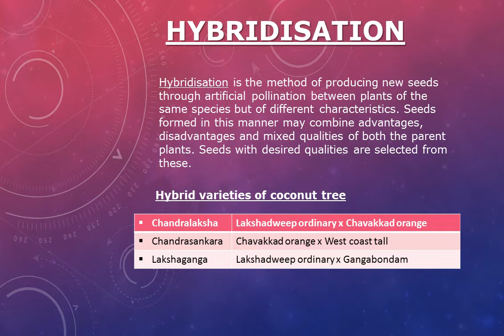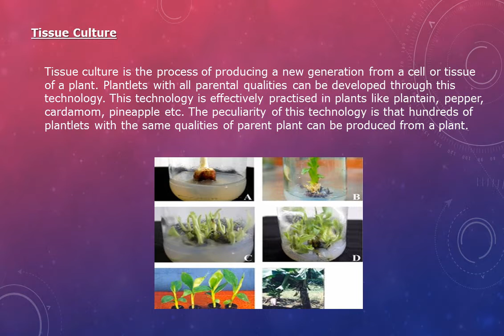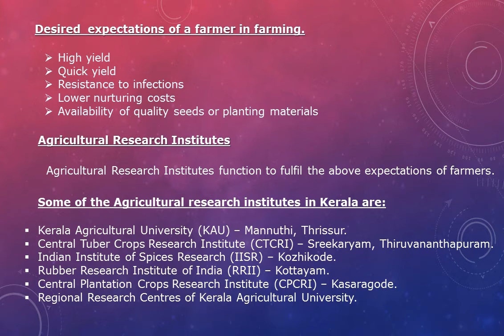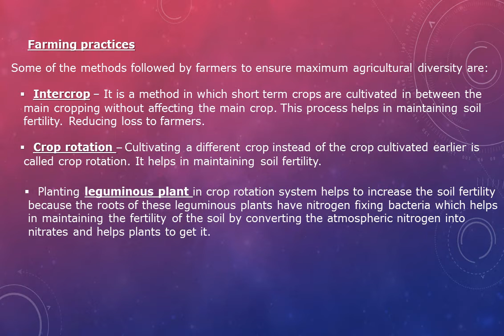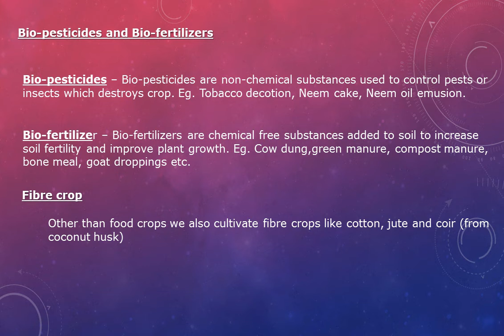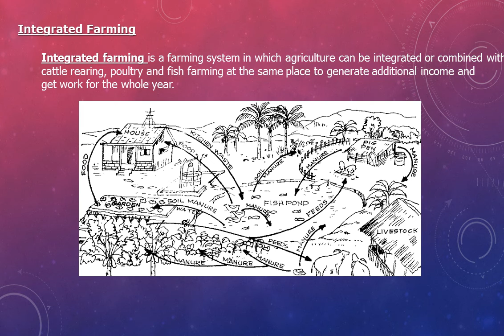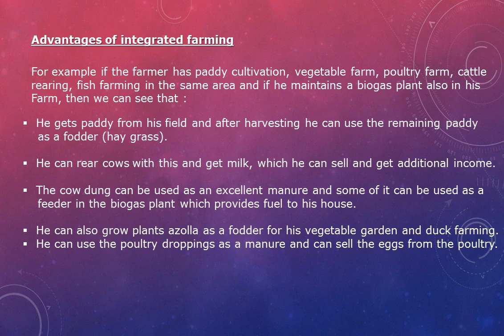Class 7 Science Lesson 1 Science : Reaping Gold From Soil (Part 3)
SCERT Kerala Science Lesson 1 Science : Reaping Gold From Soil (Part 3)